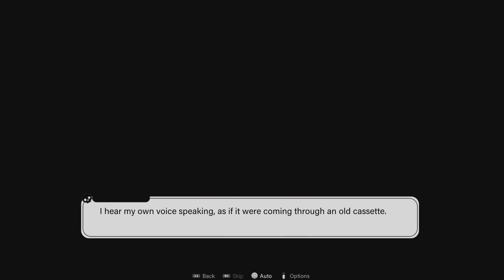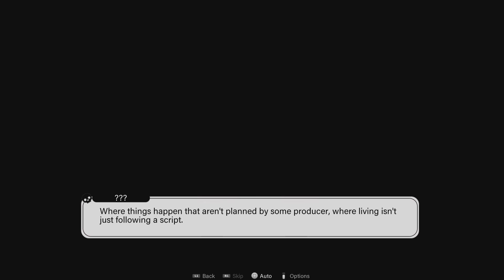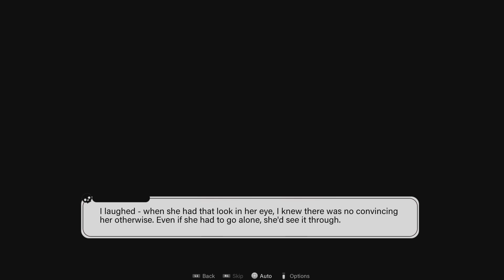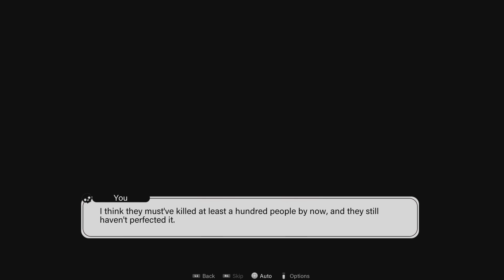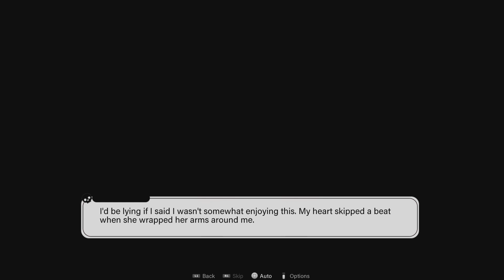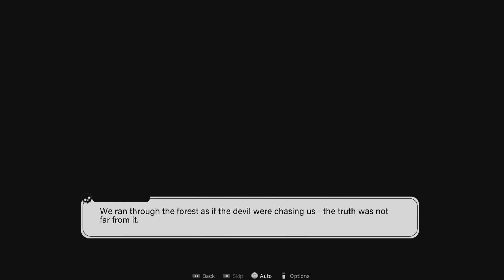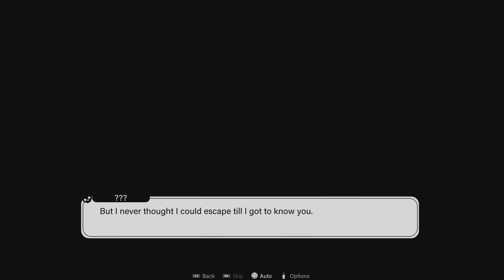Find Love Or Die Trying part 2